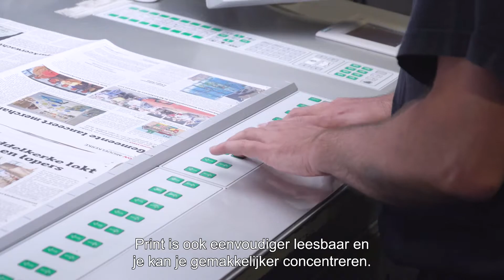Roularta Printing synthesevideo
Steven Renders, directeur van Roularta Printing, gaf een webinar over het verleden, heden en toekomst van Roularta Printing.